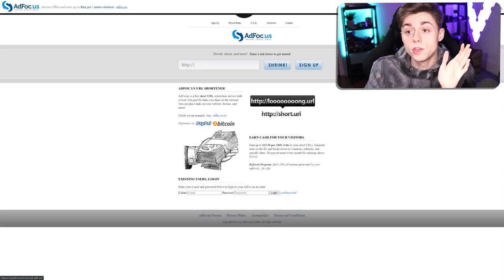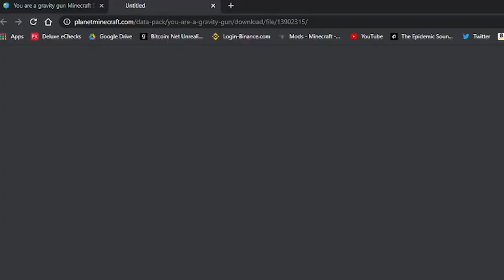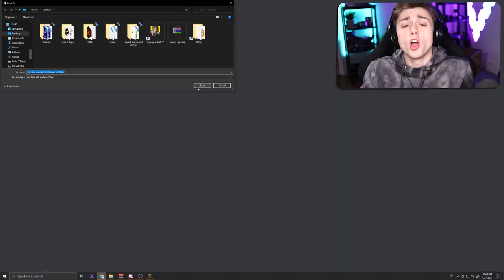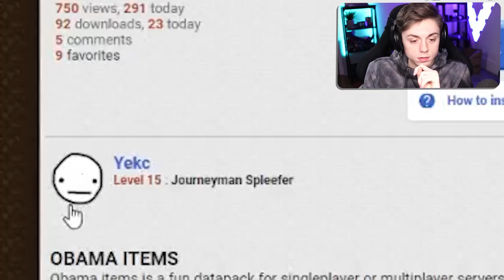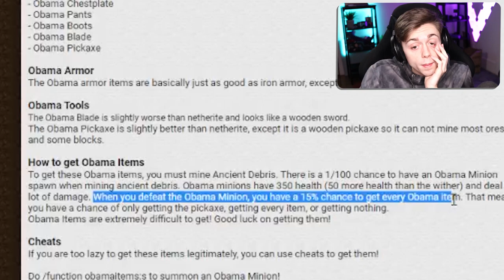Minecraft Obama mod...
The First mod was a complete Disaster.. Thanks to Cylinderbox for not using adfly! u the man.